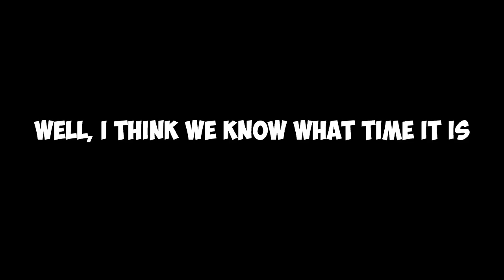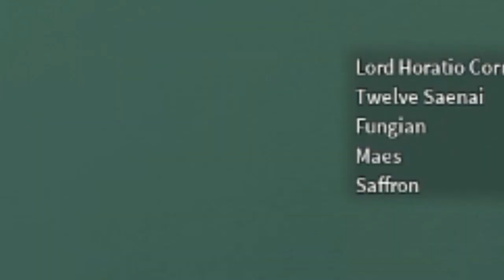Rogue Lineage | dagger class funy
Animal Crossing New Horizons - 6PM
Doom Eternal - BFG Division 2020
In The Final (Gametal Remix)

aw fuck yeah im out of title ideas